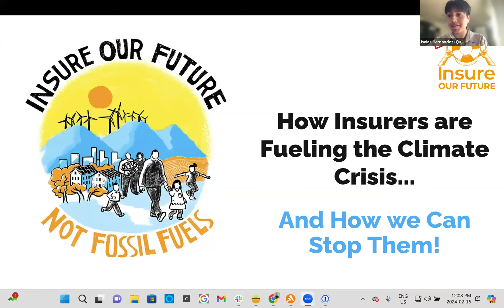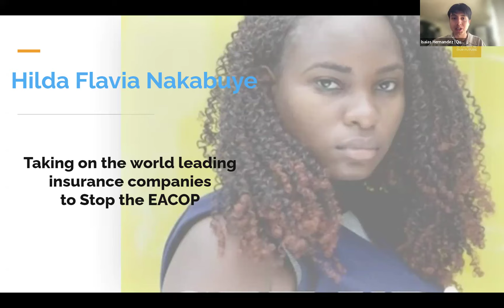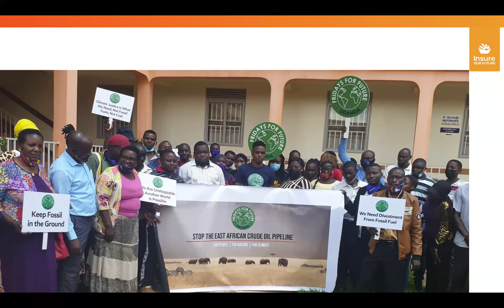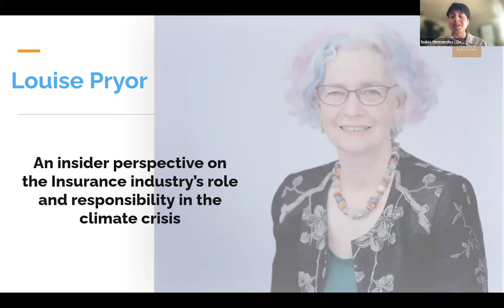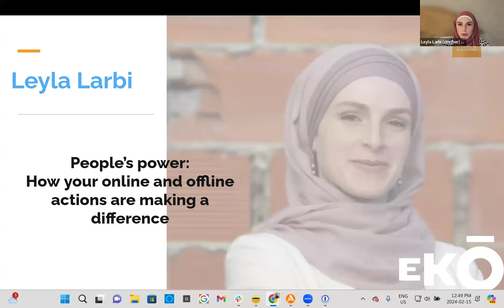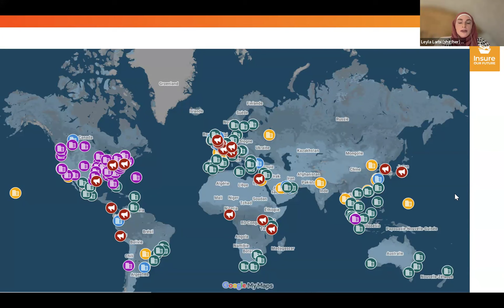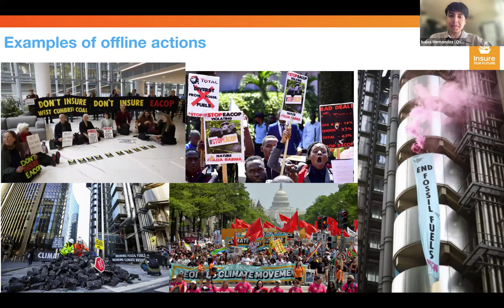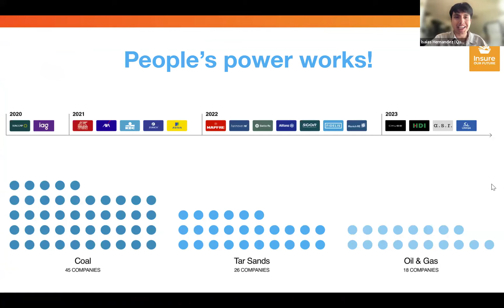How Insurers are Fueling the Climate Crisis, and How We Can Stop Them: Webinar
Check out Insure Our Future's panel on 'How Insurers are Fueling the Climate Crisis, and How We Can Stop Them', featuring Isaias Hernandez (@queerbrownvegan ), Leyla Larbi of Ekō, Hilda Flavia Nakabuye of Fridays For Future Uganda and Louise Pryor, actuary and former President of the Institute and Faculty of Actuaries.

Listen for an exploration of the key role that the insurance industry plays in the climate crisis and what YOU can do to help hold insurance companies to account.

Join us for the insure Our Future Global Week of Action, in a city near you or online.